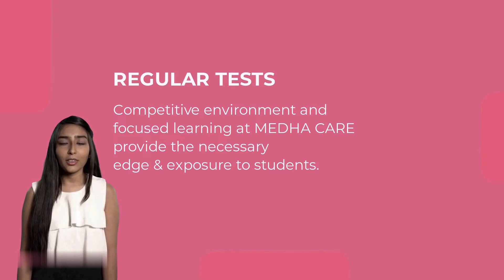Boost Your NEET Preparation | MEDHA CARE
📣 MEDHA CARE launched Learning Platform for NEET (UG) 2023
💻 Appear in Mock Tests for NEET-2023. All NCERT based questions are included.
👉 Direct Admissions in XI (Sci) & NEET (UG) courses at MEDHA CARE